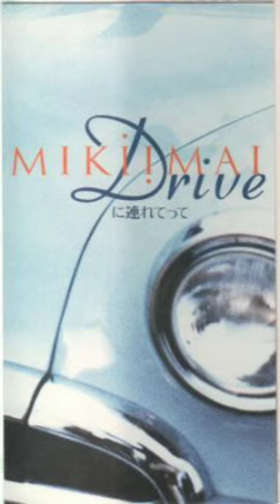19970618 今井美樹 DRIVEに連れてって